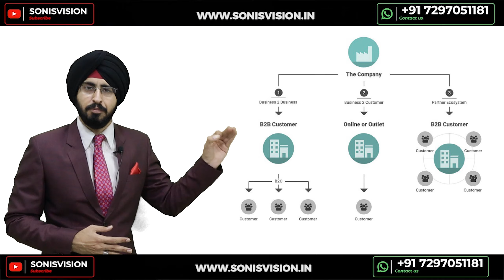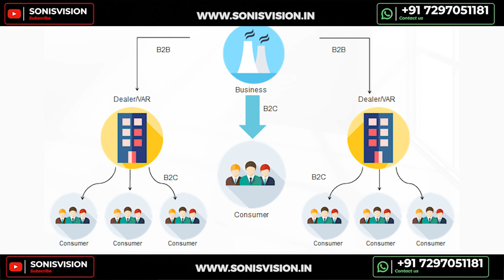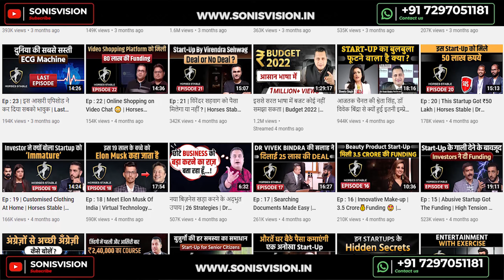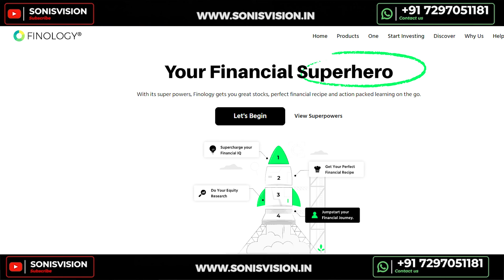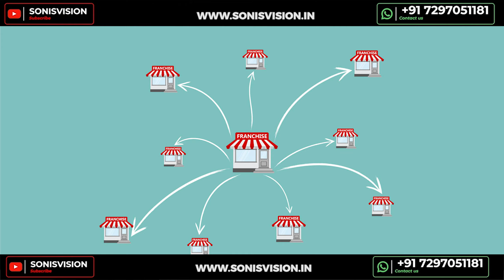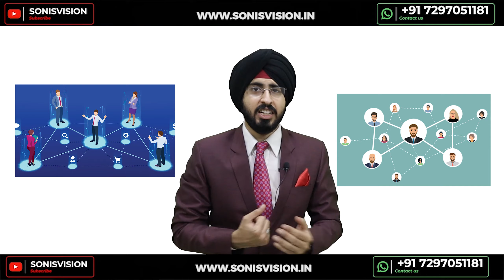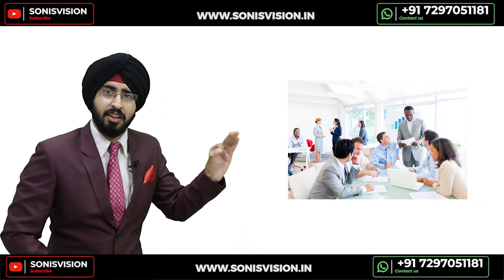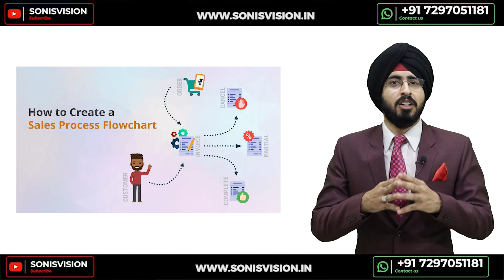How to Automate your Sales Process ? | 6 Steps to Automate your Sales | Grow your Sales in a Startup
Ways Startups can improve Sales Lead Generation
Sell to the right companies
Many startups make the mistake of trying to sell their solution to anyone and everyone. It’s very important to focus your lead generation efforts on only the companies that are the right fit.

Do your research. Figure out which companies have the biggest need for what you sell (note that it might not be the “usual suspects”).

Make it easier to try your product. Is it easy to access with no complications or glitches? The easier you make it for prospective clients to “try before you buy,” the more leads you will attract.

Sort, rank and nurture your leads
One of the other mistakes that startups and small businesses make is not having a consistent way to track and rank their sales leads.

Big sales organizations typically use a Customer Relationship Management (CRM) system that helps them keep track of key information about each prospective buyer over time – keeping notes on conversations, evaluating sales leads based on how likely they are to buy, and prompting follow-ups at specific intervals throughout the sales process.

Don’t make a “sales pitch,” have a conversation
Making sales is often thought of as being all about “overcoming objections” and convincing/persuading people to buy something that they might not otherwise want. Many startup founders do not identify with the stereotypical image of a “high-pressure sales person” – and the good news is, you don’t have to.

Connect with customers
Making sales is about building relationships, first and foremost. Many startup founders can relate to this – startup culture is very collaborative and is often based on networking and drawing upon the ideas, talents and contributions of a wide range of people and places.

Build credibility
The best sales relationships are built on trust – but if you’re a new company with a short roster of existing clients, how do you build trust and show that you’re here to stay?

CHAPTERS
0:00 HOW TO BOOM YOUR SALES?
0:48 DEFINE YOUR BUSINESS MODELS
2:45 BRAND BUILDING WITH THE HELP OF BRAND COLLABORATION
4:17 WHY CONTENT MARKETING IS IMPORTANT ?
7:47 PROCESS DRIVEN BUSINESS/STARTUP
9:30 BRING FRANCHISE MODEL IN YOUR BUSINESS
10:30 WHAT IS REFFERAL METHOD ?
12:19 WHY WEBSITE AND SEO IS IMPORTANT ?
14:24 HOW SMALL BUSINESSES BECOME BIG ?